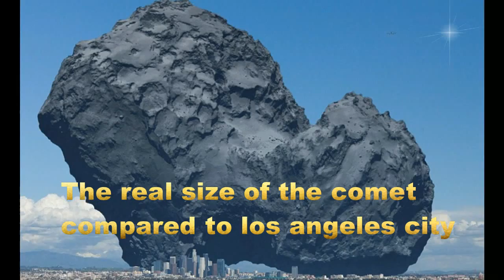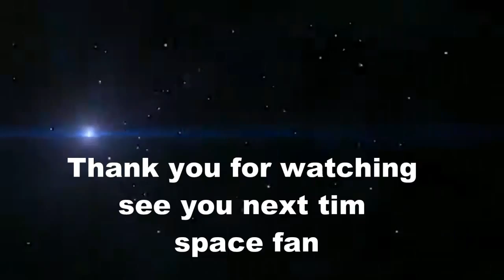Rosetta spacecraft mission ...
Rosetta is a robotic space probe . Mission type Comet orbiter/lander . Operator European Space Agency .Manufacturer Astrium . Launch date 2 March 2004, 07:17 UTC .  built and launched by the European Space Agency. Along with Philae, its lander module, Rosetta is performing a detailed study of comet 67P/Churyumov–Gerasimenko (67P) . It also performed a flyby of Mars and the asteroids 21 Lutetia and 2867 Šteins. On 12 November 2014 the mission performed the first successful landing on a comet. As of 2015, the mission continues to return data from both orbit and the comet's surface.